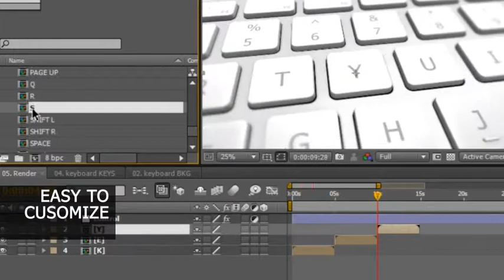Custom Keyboard | VideoHive Templates | After Effects Project Files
HD 1080
No plugin required
Easy to customize, PDF step-by-step manual included.